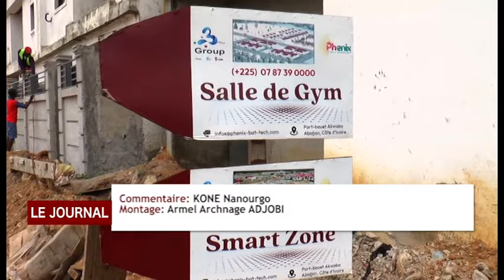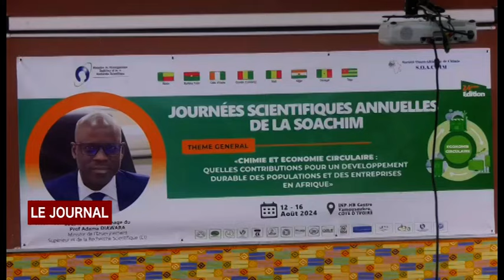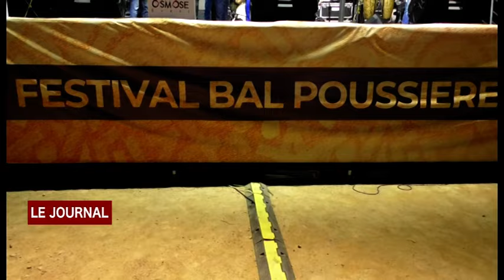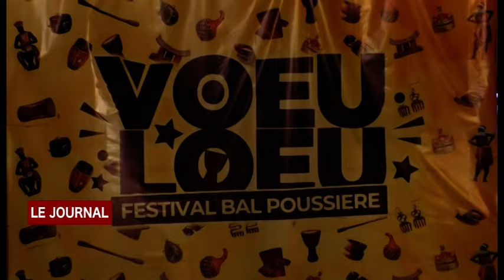JT DU LUNDI 19 08 2024